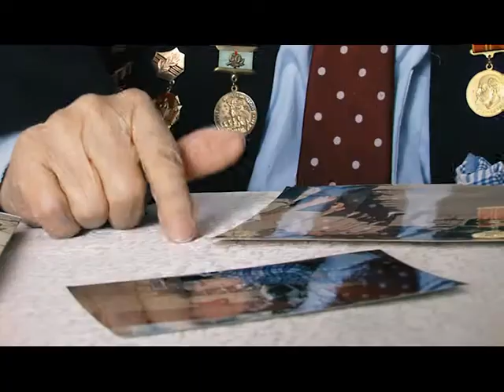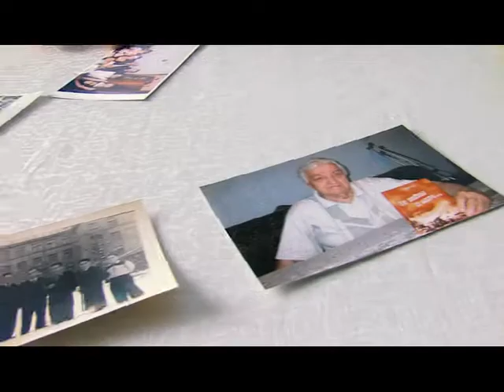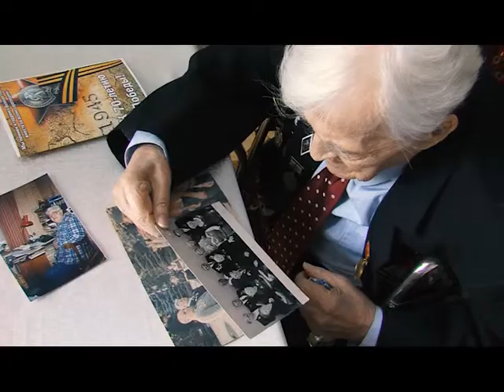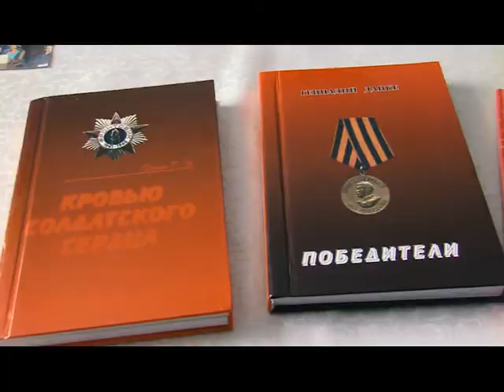"Всегда в строю": Геннадий Ильич Данке